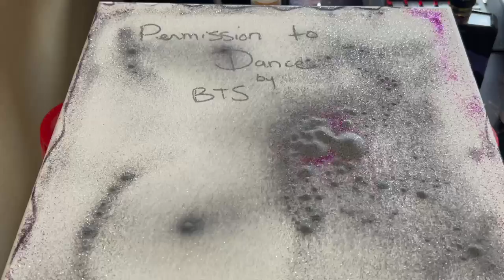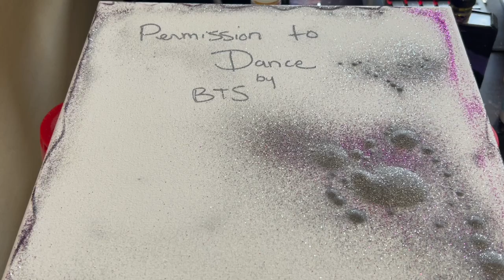Permission to Dance Cymatics/Glitter Dance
How to Glitter Dance:
Bass Speaker
Canvas (either buy a canvas that fits snug on speaker or use stacked cups to raise the canvas slightly over speaker)
Base Powder: Silver Embossing Powder, Recollections brand is available at Michaels, Ranger and WOW brands are available Blick, HL, craft stores and at Amazon

Accent using superfine glitters and/or colored embossing powders.